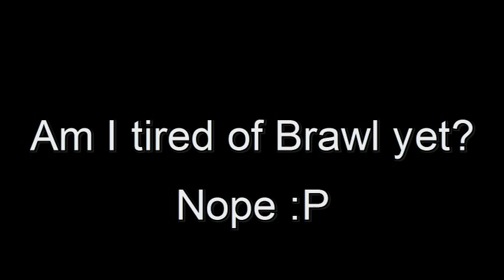Crazy yet hilarious moments in Brawl 4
Don't own anything. I decided to put in titles for each part, see how well that goes. Others in these matches are brawlmaster08, gammerdude, (I can't remember the fourth guy) Webbyneon89, and some random players online.